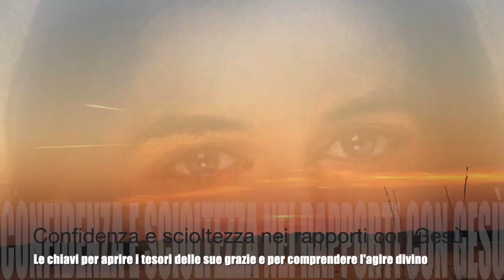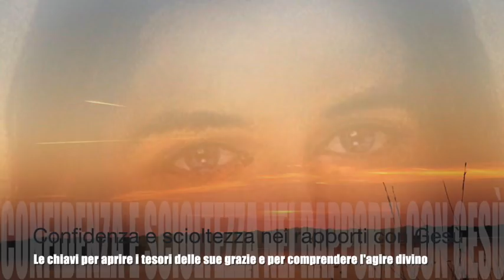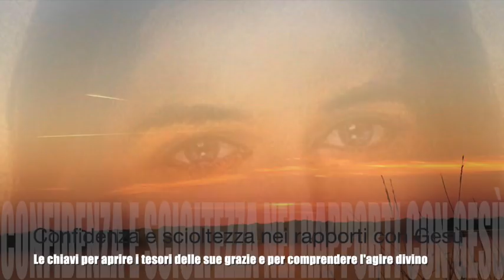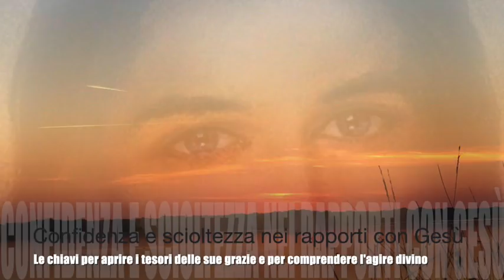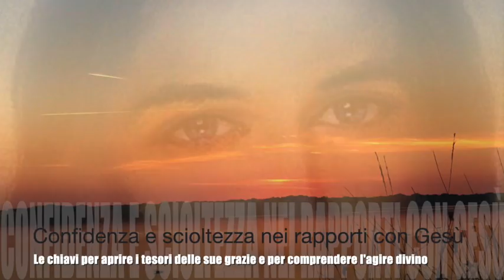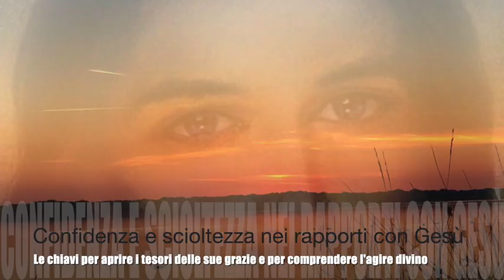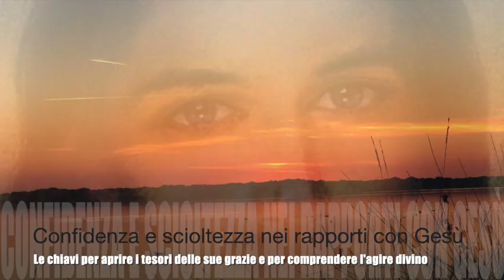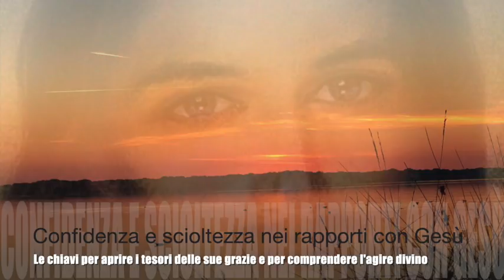Confidenza e scioltezza nei rapporti con Gesù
Gesù le spiega perché non confonde i nemici della Chiesa, dando importanti chiavi di letture di eventi e situazioni. Le parla della confidenza, della semplicità e della scioltezza, che sono chiavi necessarie per schiudere il Suo forziere di grazie e dare vita ai divini giochi di amore. Le mostra quanto è vero che dando non si perde nulla e in nulla si diminuisce. Libro di cielo volume 10, capitoli 20-22,  16 -24 Maggio 1911, 29 Gennaio 2019